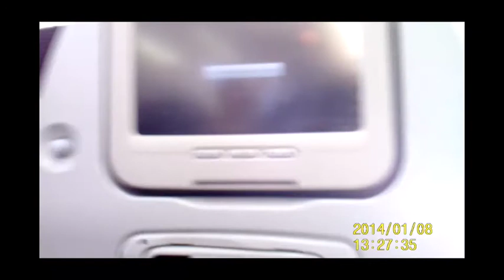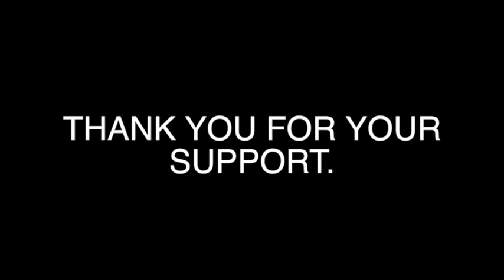OBU 2014 LR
The concept for the charity is simple, a bag per family, filled with items that would help the less fortunate, live easier, better or more comfortable lives.
Our aim is that every year our team is able to visit multitudes of people, giving them things that will save their lives if used correctly. To ensure that the majority of the people we are helping work with us and do turn their lives around, we are also holding workshops to explain the items and how they can help them.
By Kisakye Namulondo.